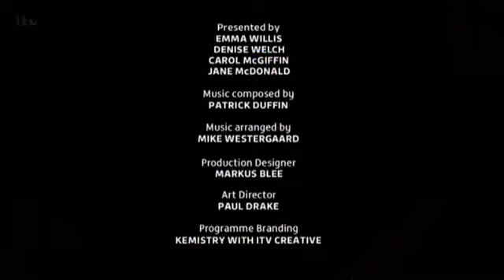Joanna Lumley interview on Loose Women - 24th January 2013 (NTAs, Ab Fab)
the night after winning a special recognition award at the National Television Awards, Joanna chats with the loose women about her time on Absolutely Fabulous